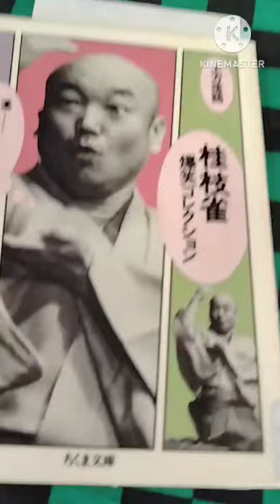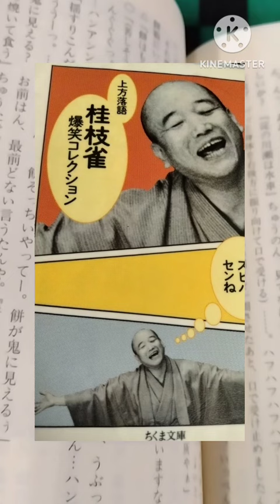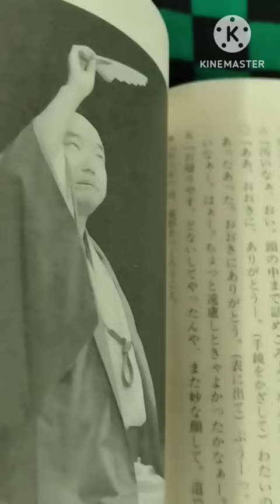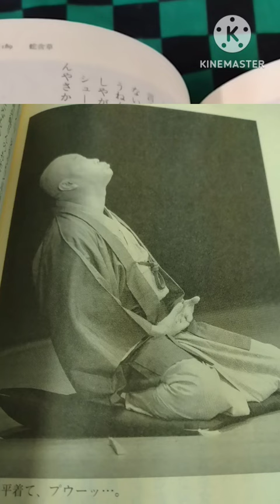蛇含草 桂枝雀爆笑コレクション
大蛇が人を飲んで苦しんでいる時にペロリと舐めるとみるみる楽になる草を手に入れた男。
箱いっぱいの餅を全部食べられると大口をたたいたもののあとふたつがどうしても食べられなかった。腹はいっぱいで苦しい。男はあの草をことを思い出した。